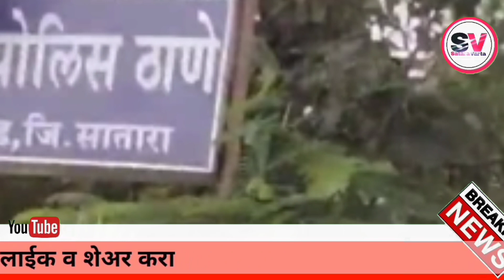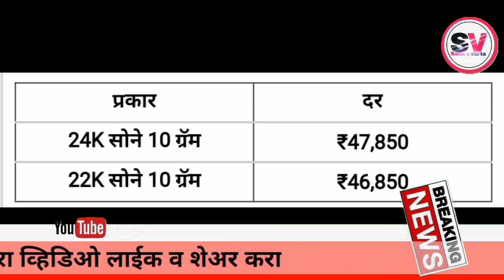सातारा जिल्ह्यातील आजच्या ठळक बातम्या I 3 नोव्हेंबर 2021 I Satara Varta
अधिक माहितीसाठी आमच्या सोशल हॅडल्सला नक्की भेट द्या